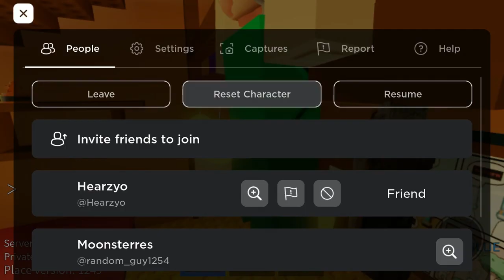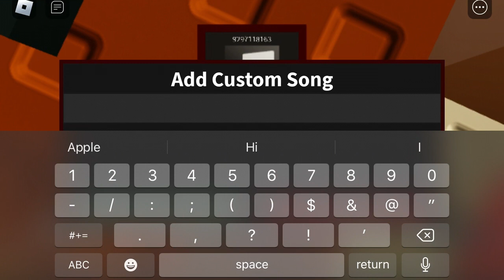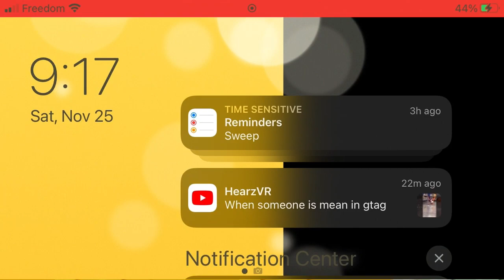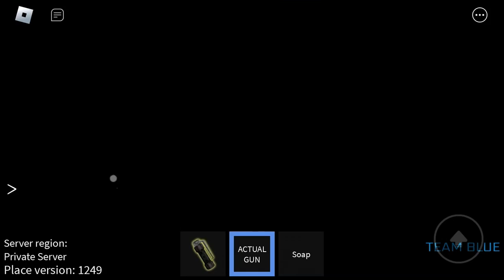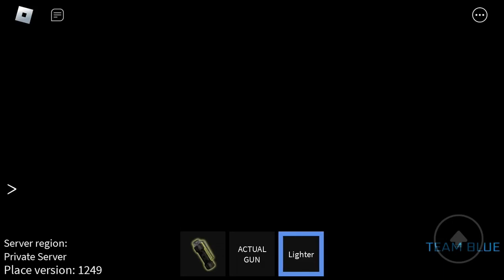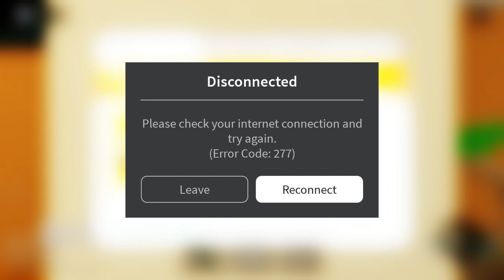Exploring Warm Isolation w/@HearzVR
Me and HearzVR played warm isolation and try to beat the game (HearzVR made the thumbnail for this video with screenshots we took together)